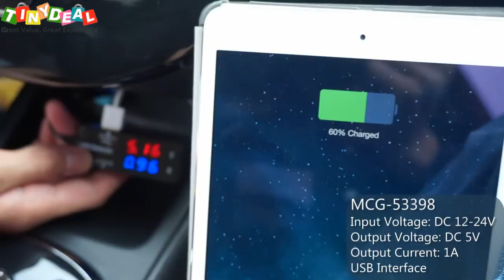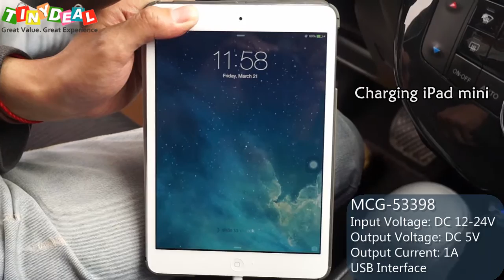DC 12-24V Cargador de coche del USB 1A para el iPhone Smartphone SAMSUNG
DC 12-24V  Cargador de coche del USB 1A para el iPhone Smartphone SAMSUNG - Blue